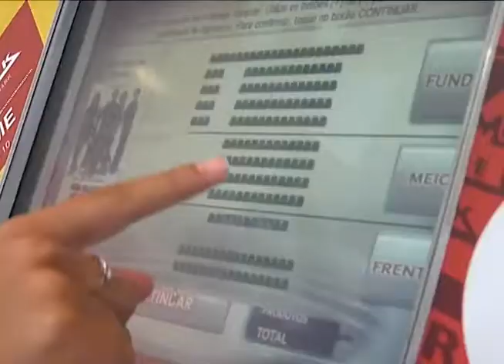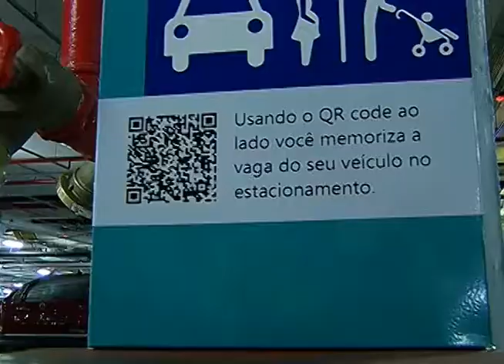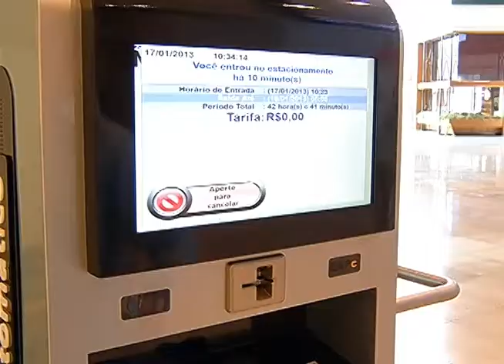Florianópolis - Serviços de alto atendimento em alta